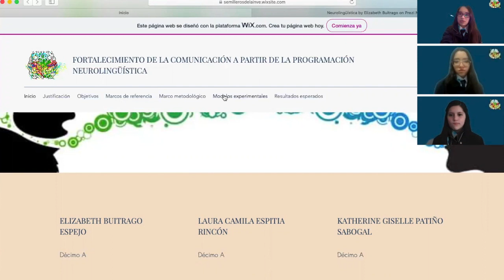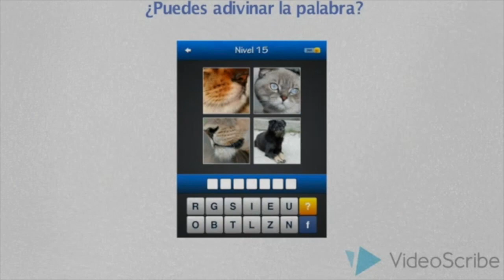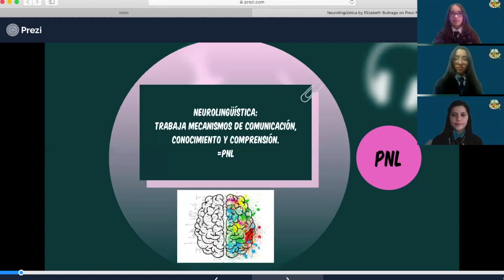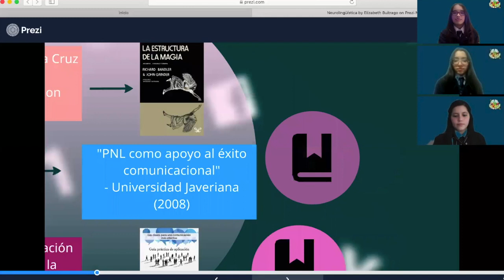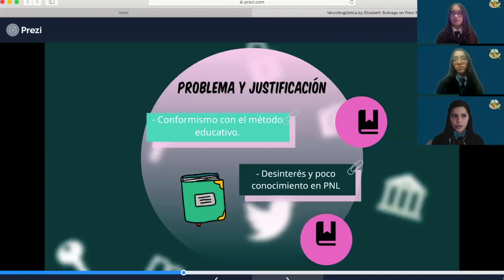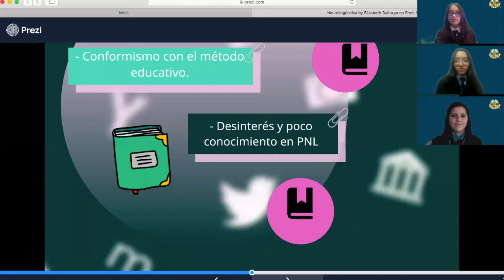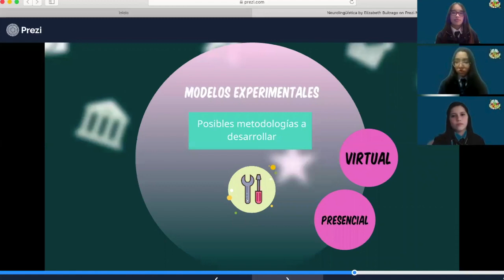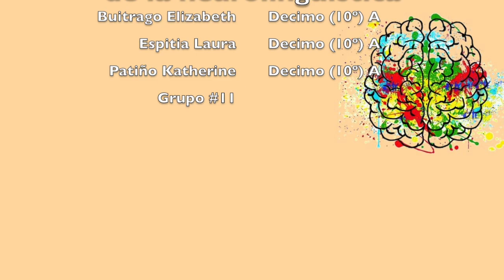PROYECTO DE INVESTIGACIÓN No.11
Presentación del Proyecto de investigación No.11 del grado 10-2020 M.I.S.
Enlace al Blog
Enlace al correo y/o comentarios